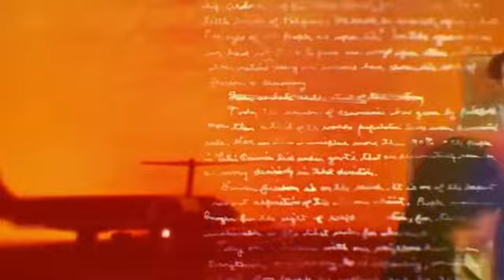Beethoven TBS - Plomo Para Todos (Official Teaser)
Beethoven TBS - Plomo Para Todos
[Cocunà Records - IT // Orange Juice Group Media Digital]
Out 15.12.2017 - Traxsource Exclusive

"Plomo Para Todos è chiaramente un omaggio alla fortunata serie televisiva Narcos ma nasce anche in un periodo molto particolare,  introspettivo e personale, le 2 cose messe insieme hanno dato vita a questa traccia, perfetta per i club ma che può dire la sua anche nel main stream, incrociamo le dita e fuoco alle polveri!"

TBS shake your ASS!

Beethoven TBS - Bio:
Dj, speaker & producer, Beethoven TBS (TBS sta per The Black Soul) è un figlio dell’ House music; Ha iniziato nel 1987 in una radio locale della provincia di Bari e da allora il microfono e la console non l’hanno più abbandonato; Official DJ per gli eventi del Gruppo Finelco (Radio 105, RMC, Virgin Radio) dal 2006 al 2011, label manager di etichette prolifiche come AUZ! Muzik, TBS Recordings, Los Cigarros Music, Spaghetti Phunk Records, Beethoven TBS è da tempo pure dj resident (e socio) del Fashion Club Milano, dove somministra nei suoi dj set, massicce dosi di House di ogni tipo ma non mancano mai brani di altri generi, come r’n’b, hip hop, rock e latino.